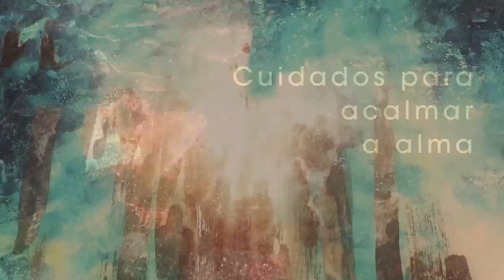Homilia Diária - Sábado - 5ª Semana do Tempo Comum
Na nova sociedade inaugurada por Jesus não há sofredores nem escassez os dons são  abundadantes; todos partilham tudo e todos ficam satisfeitos. Nós repartimos o que?